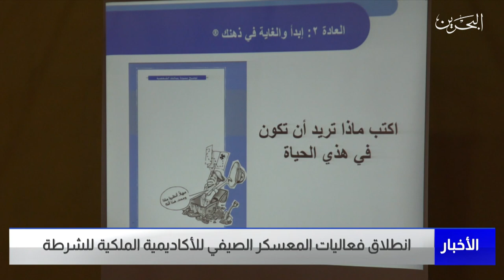البحرين مركز الأخبار : انطلاق فعاليات المعسكر الصيفي للأكاديمية الملكية للشرطة 19-06-2022